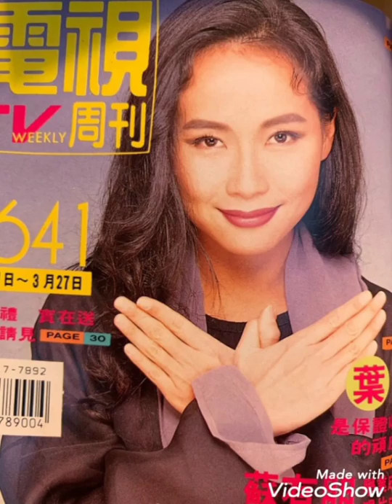Cc Zz as asian top models